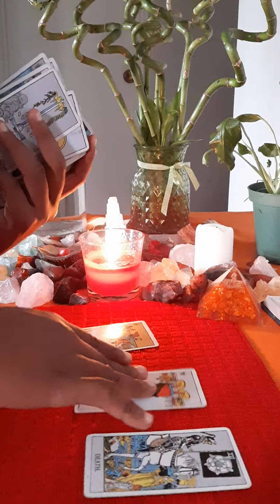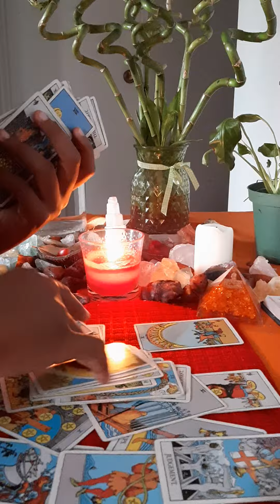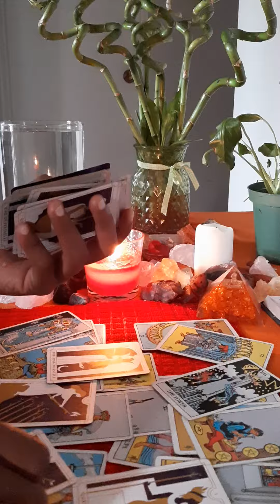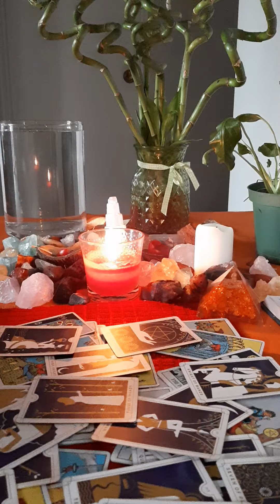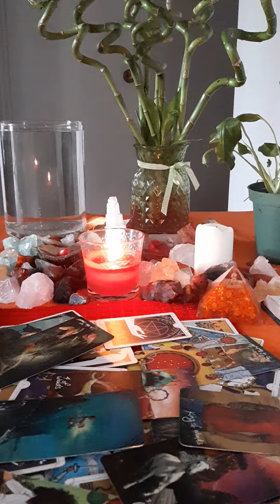sagittarius: they are running from their responsibilities